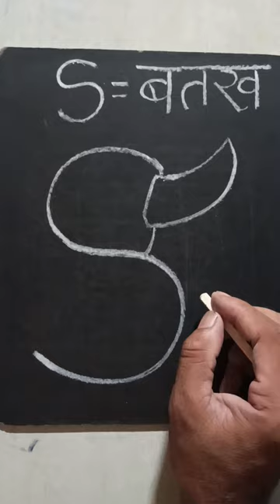How to draw duck 🦆🦆 with S letter easy method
How to draw duck 🦆🦆 with S letter easy method art duck easydrawing artdrawing #@surendraartdrawing5379